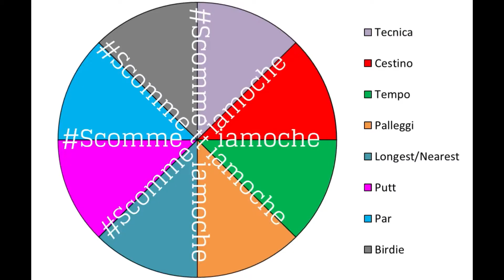Scommettiamoche - Puntata 10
Il decimo golfista è pronto alla sfida, riuscirà nell'impresa?